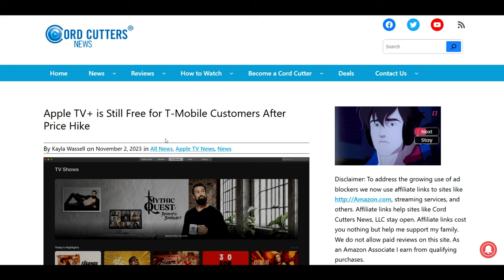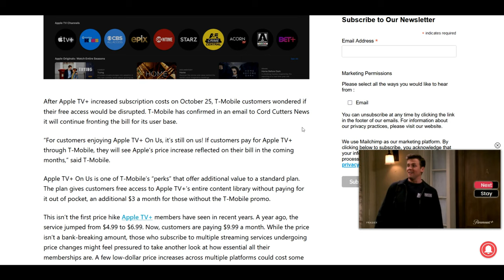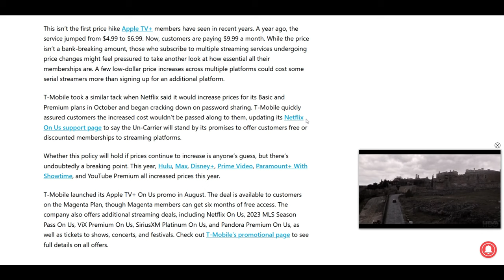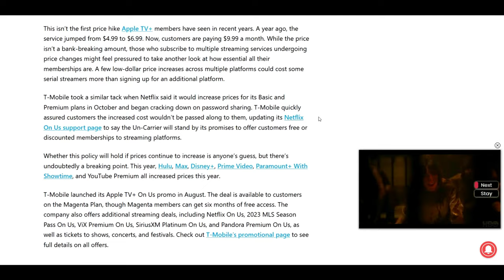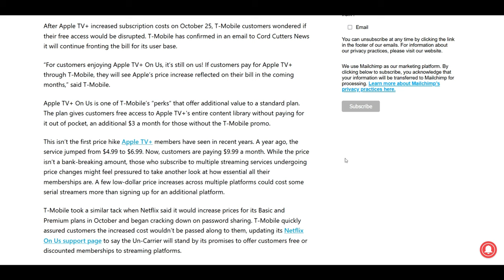T-Mobile keeping it a BUCK with Apple TV!!!